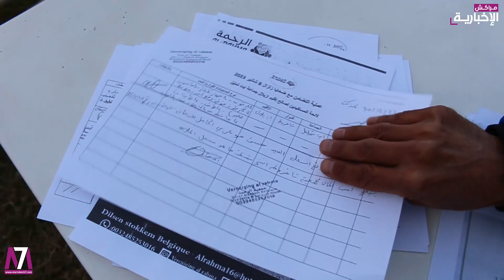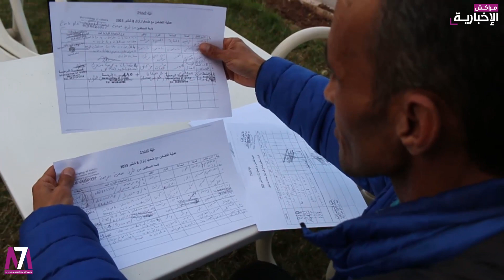الاستيلاء على شاحنة محملة بمواد غذائية لمتضرري الزلزال يخرج المتهم للتوضيح